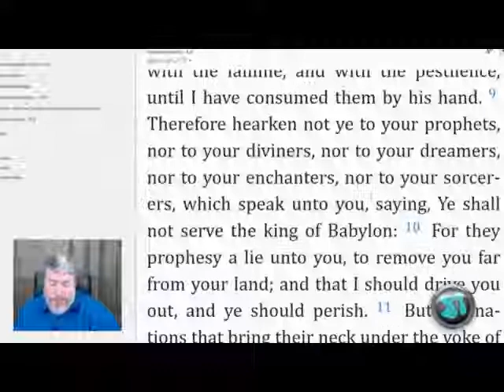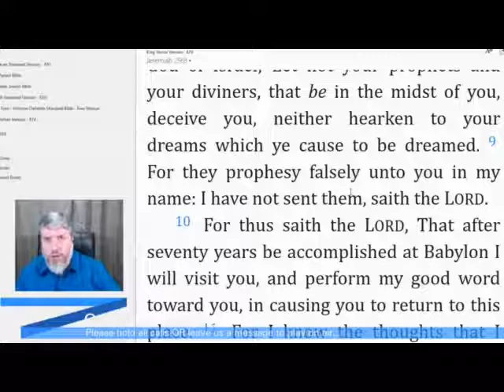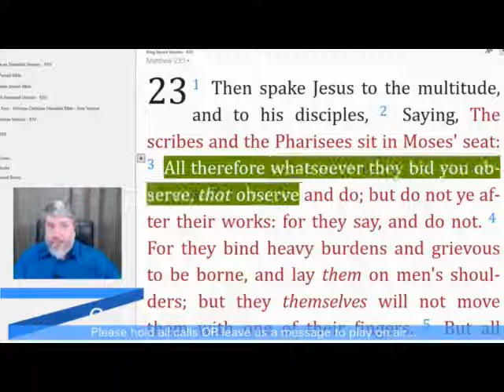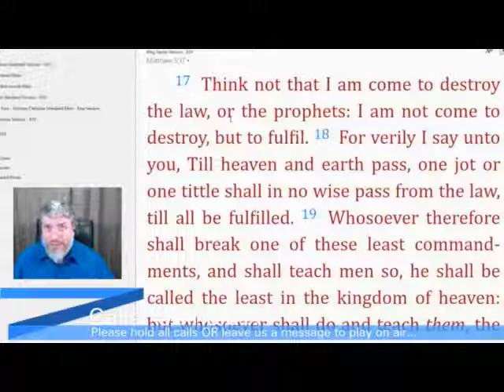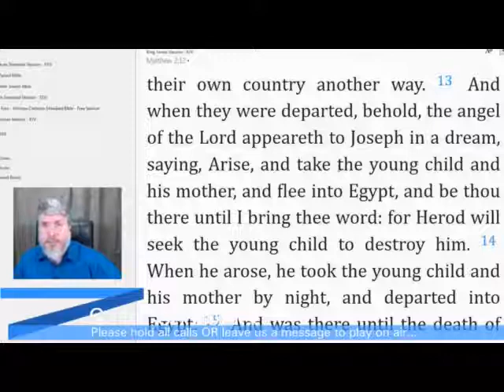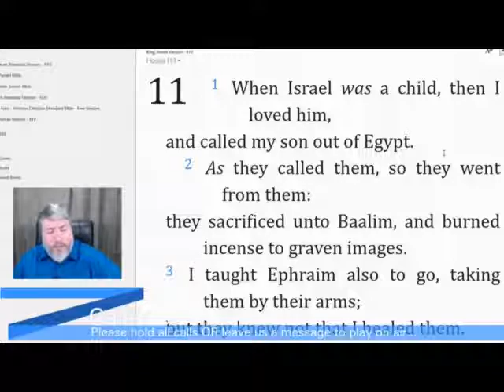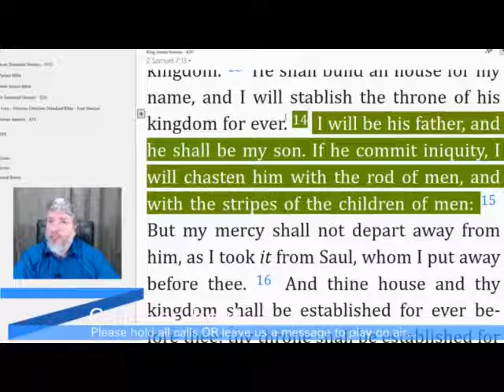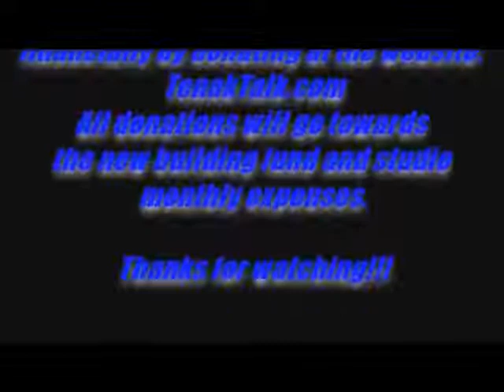102- Let's Get Biblical Q&A with Rabbi Tovia Singer and Wil'lam Hall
102- Let's Get Biblical Q&amp;A with Rabbi Tovia Singer and Wil'lam Hall